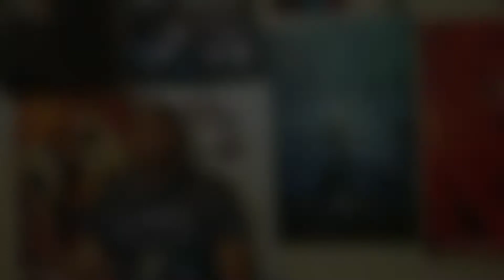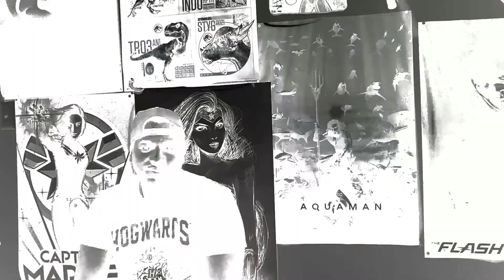MURDER MYSTERY Official Trailer (2019) Adam Sandler, Jennifer Aniston Movie HD- reaction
MURDER MYSTERY Official Trailer (2019) Adam Sandler, Jennifer Aniston Movie HD. Murder Mystery Official trailer. Adam Sandler, Jennifer Aniston movie. This movie looks like it can go either way to be honest. Adam Sandler movies haven't been the best up to date, but I'm hoping for the best.